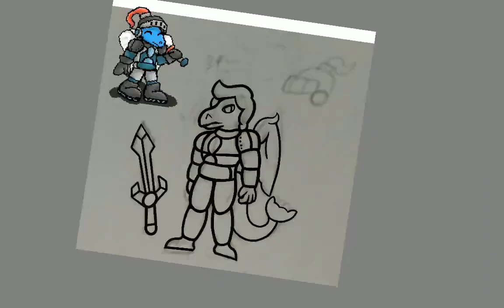Anchovi Pawn Coloring Timelapse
The tiny pawns of the Anchovies!